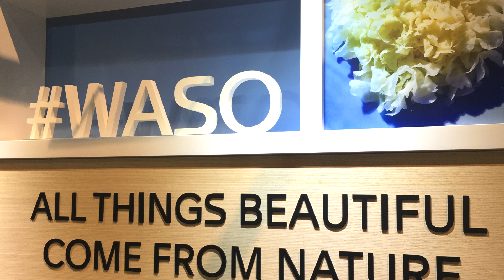Shiseido launches WASO skincare collection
Shiseido has launched a new skincare collection called WASO, which was inspired by food – specifically by the traditional Japanese cuisine Washoku. STYLE joined the brand’s event at Harbour City last Friday to check out the products.